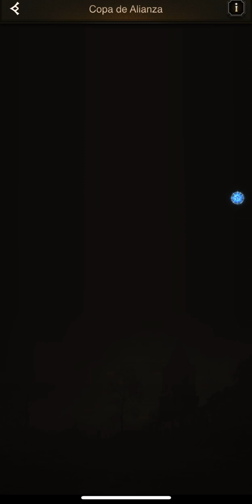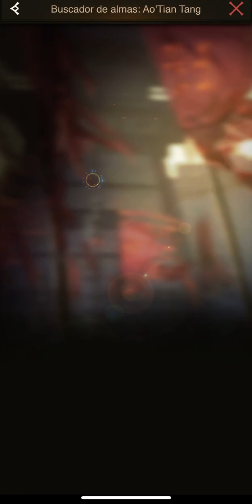Cómo abrir cofres el día de héroes sin usar las cartas de reclutamiento doradas Rise Of Empires